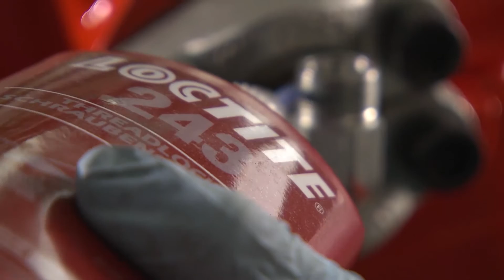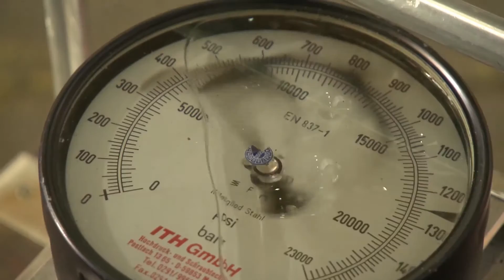LOCTITE Success Stories: Herrenknecht relies on LOCTITE Adhesives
To watch how other companies are driving innovation with LOCTITE adhesives or for product information,

Herrenknecht is the world’s leading manufacturer of tunnel boring machines, with 100 machines at work on projects ranging from traffic tunnels in Kuala Lumpur to the Paris metro.
The machine’s massive cutting wheel and main drive are subjected to high loads, so Herrenknecht relies on LOCTITE threadlockers to ensure that highly stressed assemblies are reliably and permanently secured and to provide long-term vibration resistance.

0:47 Interview with Christian Draeger Traffic Tunneling Sales Department Herrenknecht AG
1:29 Interview with Wolfram Lais Head of subassembly Herrenknecht AG
1:54 Interview with Hans-Dieter Kraus Sales Engineer Henkel AG & Co. KGaA
2:25 Application: Assembly of hydraulic motors LOCTITE 243
3:22 Application: Assembly of hydraulic hoses LOCTITE 243
4:05 Application: Securing flanges on the main drive LOCTITE 586